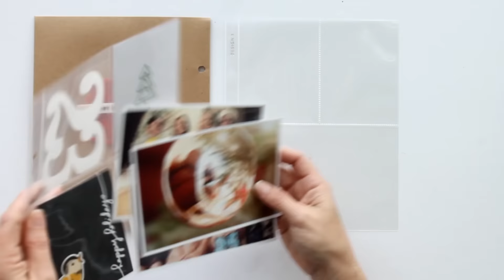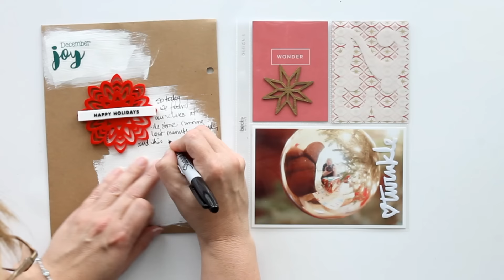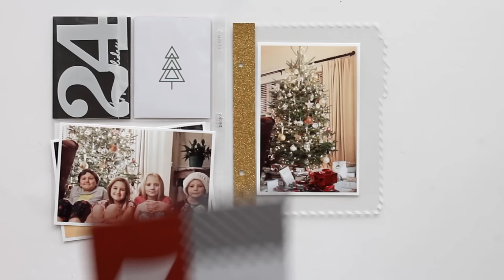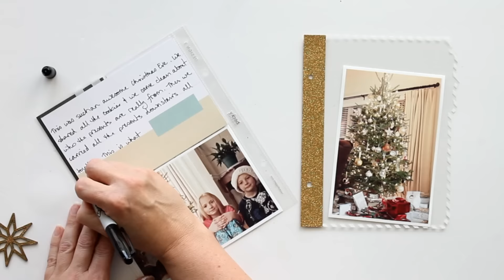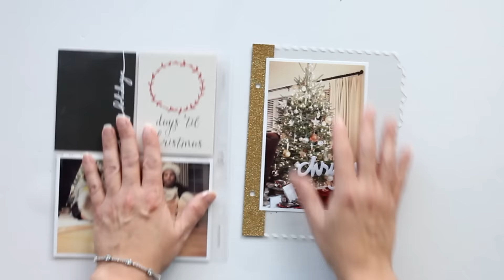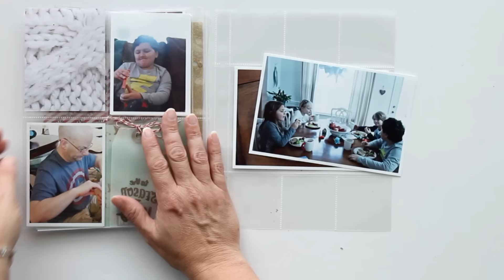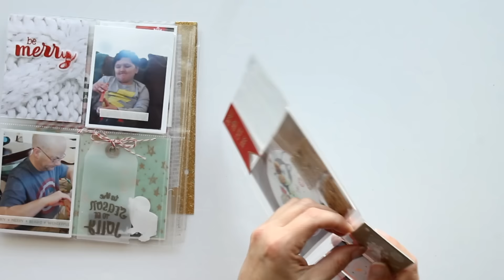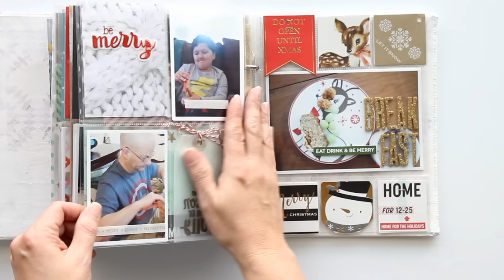December Daily 2015 Days 23 thru 25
Hi there, this is the final process video from my 2015 December Daily album! I am planning to also create a walk-thru video so look for that later in the week.

~Theresa